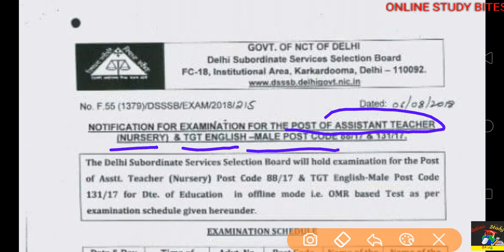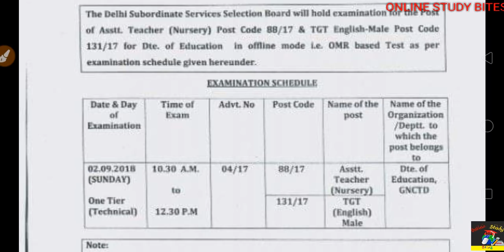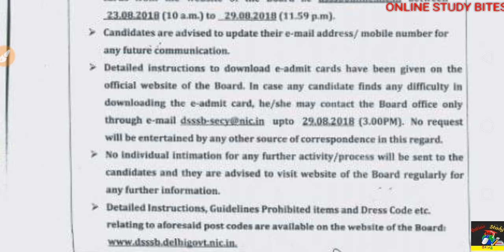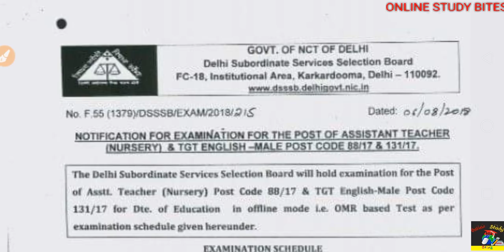DSSSB declared EXam date of PRT and TGT English